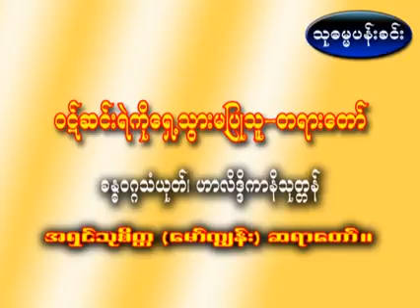အရှင်သုစိတ္တ (မော်ကျွန်း) ဆရာတော် ဟောကြားတော်မူသော ဝဋ်ဆင်းရဲကိုရှေ့သွားမပြုသူ။ (ခန္ဓဝဂ္ဂသံယုတ်)။